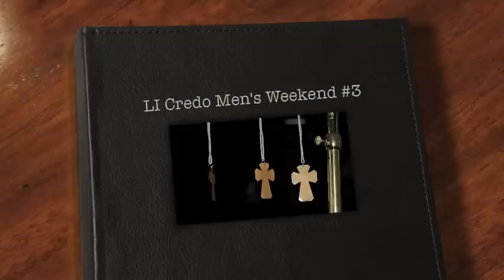LI Credo Men's Weekend #3.m4v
Thank you everyone who participated in this weekend.  I was so blessed! Watching this makes me miss you all.